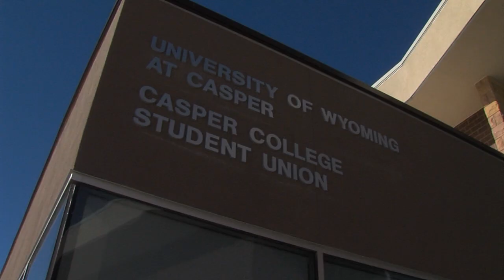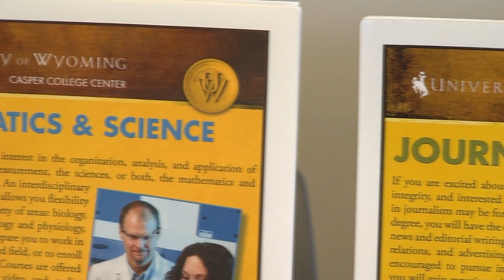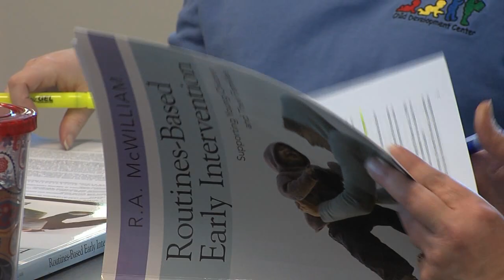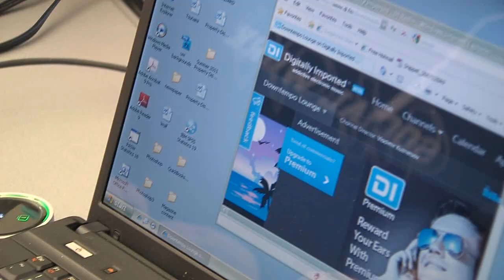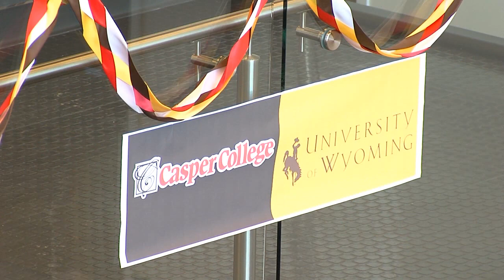UW/Casper College Partnership Enters New Era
On Tuesday, January 28, 2014 the University of Wyoming and Casper College dedicated the new Casper College Student Union and University of Wyoming at Casper building on the Casper College Campus. Dedication remarks by Governor Matt Mead and UW and CC trustees, administrators and students were followed by a ribbon cutting ceremony and tours of the facility. This new building serves to not only meet the needs of students in Central Wyoming, but also as a model for new partnerships and facilities for UW and community colleges across Wyoming.
Video produced by:
 University of Wyoming Television, Outreach Technology Services
Videographer/Editor: Ali Grossman, UWTV
Still Photographs: Jeff McDonald, Outreach School